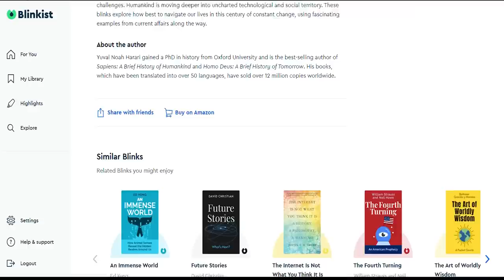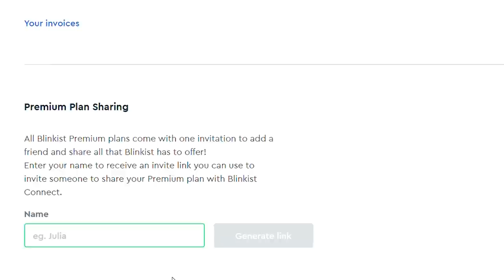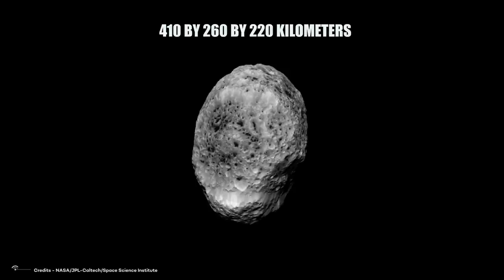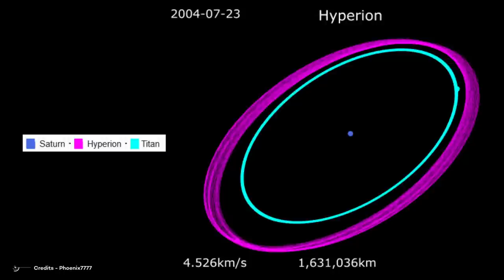Hyperion: Does Life Exist On Saturn' s Spongy Moon?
Hyperion is a mysterious Moon of Saturn located in the outer reaches of our solar system. People have been wondering why it is shaped like it is and whether there is life on Hyperion, for centuries, but no one knows for sure. Do you? It's a great mystery that continues to fascinate scientists, adventurers, and daydreamers like you. In the past few years, more knowledge has been discovered about this mysterious moon. A spacecraft, named Cassini, was sent to explore Saturn and its moons, and reached Hyperion in the year 2004. Astronomers have been studying photographs taken by Cassini and have made some interesting observations. They have noticed that Hyperion has a strange, hexagonal shape and is covered in craters. Additionally, they have observed that there is a very icy surface on Hyperion, making it look like a snow globe from far away.
What secrets are hidden away on this distant object? Come explore Hyperion and discover its mysteries with me!

Video Chapters:
00:00 Intro
02:52 Characteristics of Hyperion
04:29 How did Hyperion  get discovered
05:20 Shape of Hyperion
08:04 Under the surface of Hyperion
09:28 Life on Hyperion